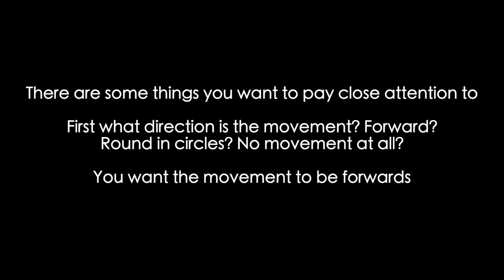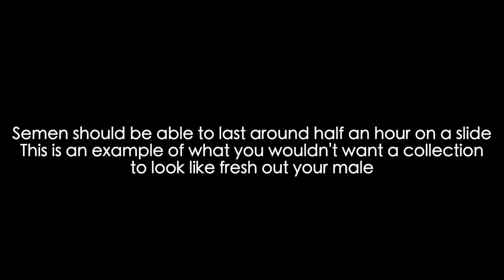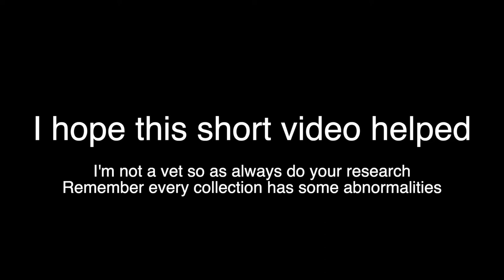FAST Dog Semen Analysis At Home for breeders who use AI method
I am not a vet but this is what works for me. Remember every semen analysis will have some abnormalities.